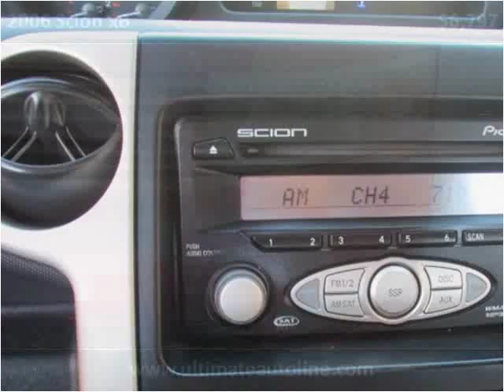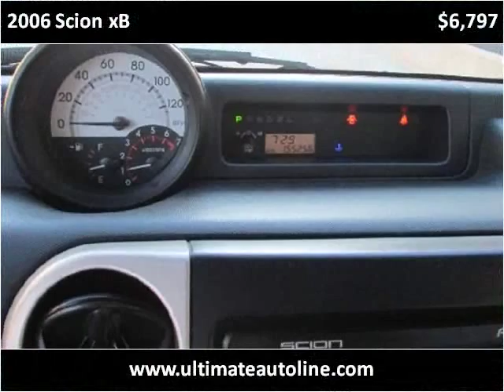2006 Scion xB Used Cars Orange County CA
This 2006 Scion xB is available from Ultimate Autoline.